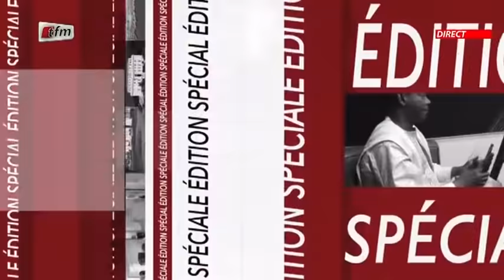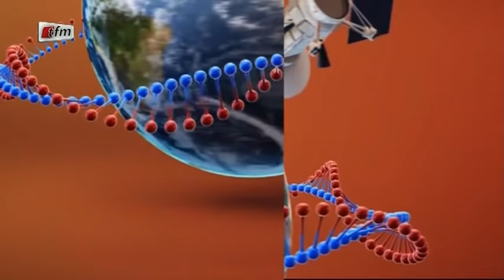Edition Speciale - Relance "BESSUP SETAL" - Pr : Pape Fara Gningue